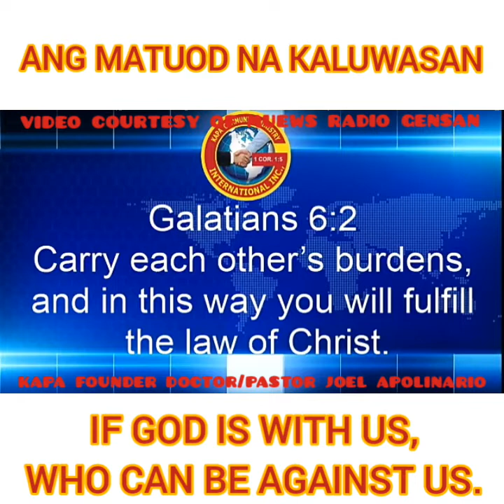KAPA FOUNDER DOCTOR/PASTOR JOEL APOLINARIO. KAPAMILYA VERY SAD NEWS. DUTERTE,QUIBOLOY VIDEO IS REAL.